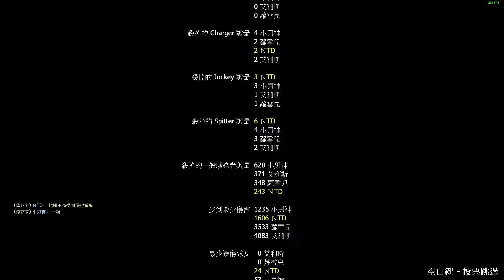Left 4 Dead 2 2018 10 28 下午 09 37 39